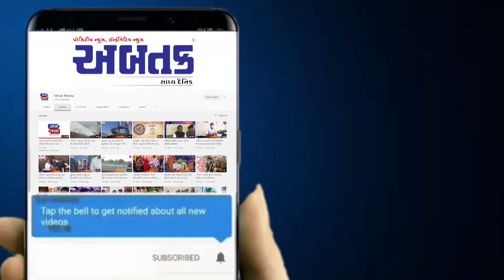જામનગરના ધ્રોલ તાલુકાના ખાખરા ગામે ગૌચરની જમીનમાં દબાણ કર્યાના ગ્રામજનોના આક્ષેપ